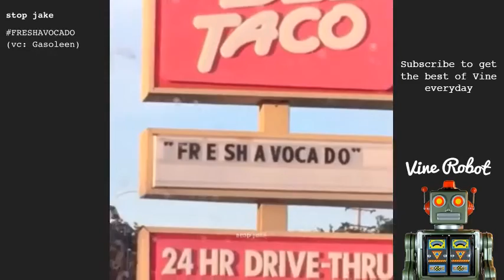Top Best Vines of Saturday March 12 2016 Compilation by Vine Robot 03/12/2016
01. 00:00 Lele Pons - Spanish Translator 🔊 w/ Amanda Cerny, JUANPA ZURITA

02. 00:06 KingBach - I don't speak Korean, but what'd you say?! w/ Davidsocomedy

03. 00:12 MarlonWebb - When the beat drops so hard you sh*t yourself w/ Jay Hayden, Chauncey Stubbs, DIRECTOR PAC

04. 00:19 David Lopez - Vans

05. 00:25 Jason Nash - Don't assume (w/ Matt Cutshall & Manon Mathews)

06. 00:32 Rudy Mancuso - The Genie w/ Edwardk1, Ford

07. 00:38 Jay Hayden - That moment you realize ur white friend is black 😂 w/MarlonWebb & Chauncey Stubbs (Handshakes are everything)

08. 00:45 SNAGS - When your boys know you smashed in the other room🔥😂

09. 00:51 stop jake - FRESHAVOCADO (vc: Gasoleen)

10. 00:58 Corey Scherer - Road trips be like.. 😂😂

12. 01:10 Evan Breen - when sommeone talk

13. 01:17 Matt Cutshall - Girls are so hard to read (w/ Manon Mathews )

14. 01:23 Twaimz - :)

15. 01:30 Aaron Doh - Confused

16. 01:36 Ry Doon - This is Daniel the (fake) British teen. His mom walked in on him buggering off... So awkward. (w/ Manon Mathews)

17. 01:43 Sam and Colby - The worst thing you could hear as a kid 😢imNotYourFriendAnymore

18. 01:49 Manon Mathews - What a disgrace 🙀

19. 01:55 Cyanide and Happiness - You can always learn from nature 😂 | Credit: Explosm

20. 02:02 GasStation Vines - Me right now 😂